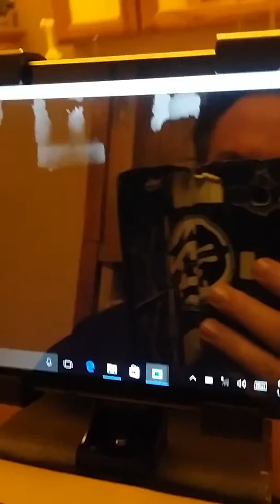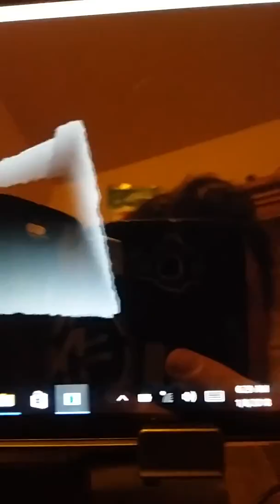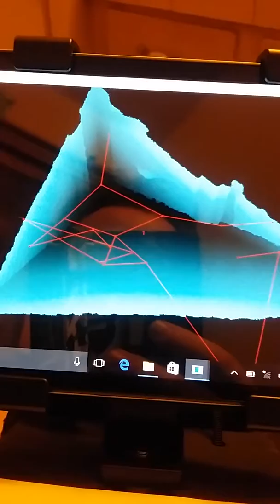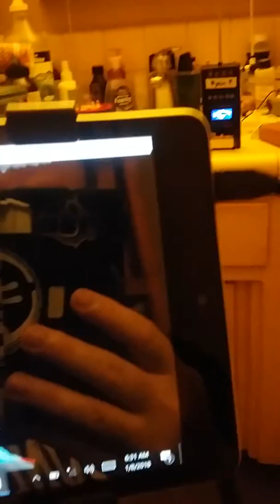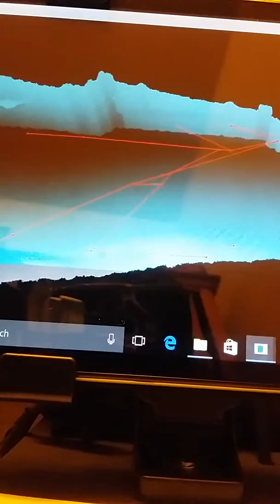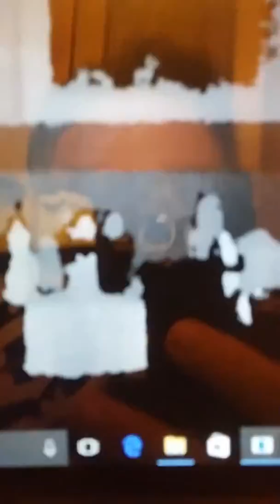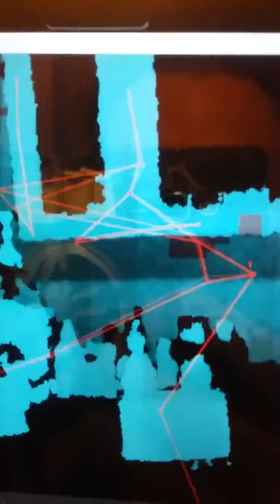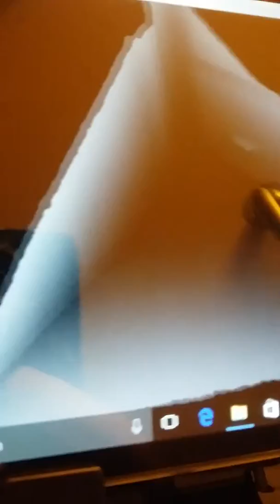January 8, 2018